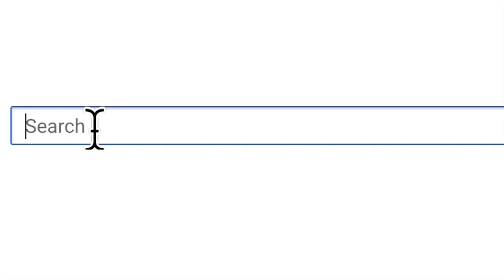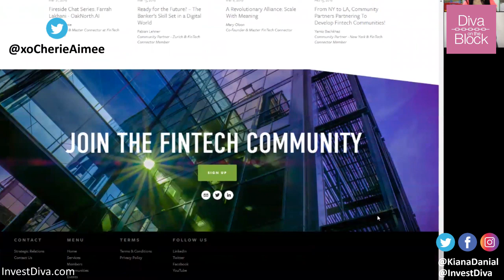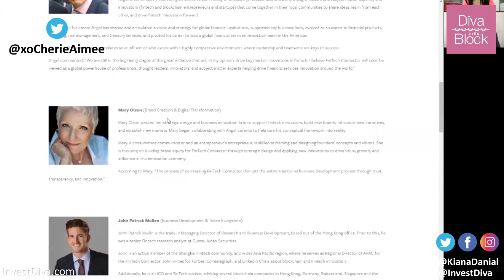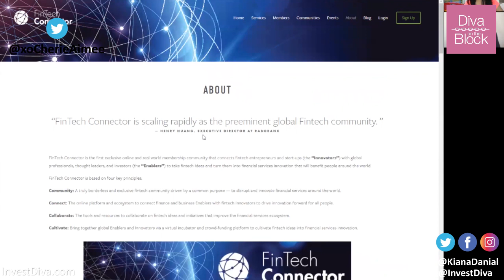Successful Black Women: Cherie Aimée Story of Resilience in Male-Dominated Fields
👉 3 Secrets to Generate Generate $12,673 Return On Investment Per Month (even if you're not a math whiz)

In this episode of Diva on The Block, Kiana Danial sits with Cherie Aimée, a successful black woman, a technology leader, and a near-death experience survivor. Cherie shares about her near-death experience – what actually happened and how this miracle freed her and changed her values and beliefs in life. Also, Cherie tells the story of how she became very successful in a male-dominated blockchain community. She envisions to humanize the blockchain space and aims to help women reclaim their personal essence and encourage them to participate in this promising digital technology.

Getting Started in Programming - Women In Coding

Cherie shares the story of how she got into programming. Coming from liberal arts education, majoring in history, Cherie accidentally stumbled upon programming and found herself enjoying it. She fell in love with the art of creating lines of code that seemed like a secret little language to developers. She ended up teaching herself everything and got herself hired by a tech company. Through hard work, Cherie made such a name for herself and ended up leaving her job and eventually making her own tech firm. Everything was going so well until a tragedy happened.

 Near-Death Experience

In the middle of hitting success from her own tech company, Cherie ended up getting sick, which ruined all her brilliant plan of taking her company to the next level. Cherie was diagnosed with Hodgkin’s lymphoma about half a year and underwent extremely rigorous chemotherapy for six months. Fortunately, the therapy did well, and Cherie is now cancer-free up to this day. However, ten months later, Cherie suffered from sudden cardiac arrest. She was rushed to the hospital, but she flatlined in her husband’s arms. Doctors couldn’t resuscitate her for over 90 minutes, but they didn’t give up on her. Cherie miraculously came back for a second chance at life.

 Crossing Over to The Other Side

According to Cherie, she knew she had died at that moment and has crossed over to the afterlife. She recalls it to be an easy and pain-free experience. She also had a lifetime review and was given a choice to come back to life. In her life review, Cherie reflected on the things that had been blocking her from fulfilling her real purpose in life. Cherie then decides that she wants to come back to free her soul from all those stuff dragging her down. She wants to own herself for who she is and come back on a mission to do her purpose, no longer fearing death.

 A New Form of Women Leadership

At her second chance in life, Cherie shares how she is stepping into a new form of leadership she has never done before. It’s a leadership that is not about ordering people around to get into the spotlight and make it all about you. According to Cherie, this leadership is about growing yourself and seeing how much of an impact you can do in this world. Cherie has learned to free herself and truly live her life from a grounded place of power. She believes that one person’s voice can influence millions of others.

 Women of Blockchain

Cherie is one of the prominent women in the world of blockchain. She is the director of communications for a blockchain startup which has raised about 30 million very quickly last year. She is also an advocate for women and has been inspiring women to participate in these pivotal technologies that are going to change the landscape of the world as we know it. Cherie views blockchain as a powerful movement in humanity that can finally allow people to have greater access to financial resources.

Find Cherie Aimée on LinkedIn or follow her on Twitter @xocherieaimee.